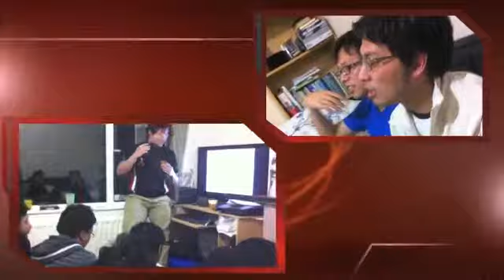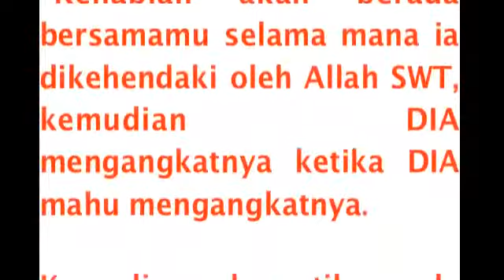Tahajjud Cinta:The Fallen